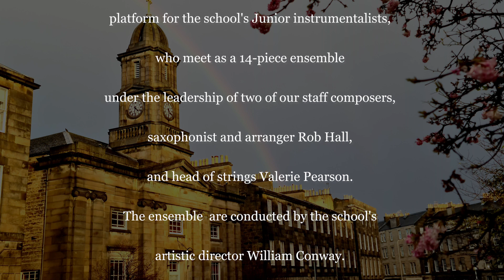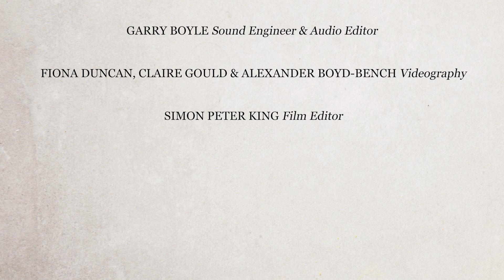St Mary's Music School - Junior Ensemble - CoMA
This is a video featuring the Junior Instrumentalists from St Mary's Music School, recorded for CoMA (Contemporary Music for all Festival) held in Edinburgh March 6th 2022